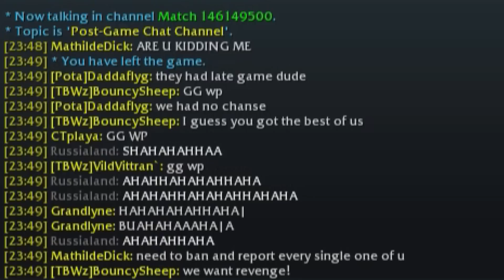HoN WTF Moments 2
Thanks for these moments to: khan 11; Russialand; Grandlyne; VildVittran(TobakaZ). :)

Hey everyone! Welcome to HoN WTF channel! I hope you"ve enjoyed the video. See ya :)

Привет всем! Добро пожаловать на канал HoN WTF! Надеюсь вам понравилось видео. Досвидули :)

สวัสดีครับทุกคน ! ยินดีต้องรับเข้าสู่ HoN WTF แชแนลครับ, ผมหวังว่าคุณจะสนุกไปกับวิดีที่ผมสร้างขึ้น และผมจะพยามทำวิดีโอให้มากเท่าที่ผมทำได้ และเพื่อให้ทุกคนเข้าถึงวีดิโอได้ง่ายขึ้น กดติดตามด้วยนะครับ